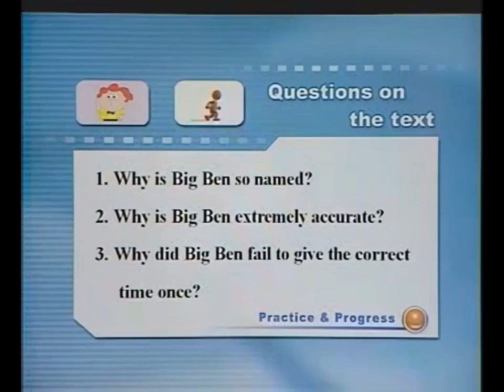新概念英语第二册Lesson 71 A famous clock 一个著名的大钟